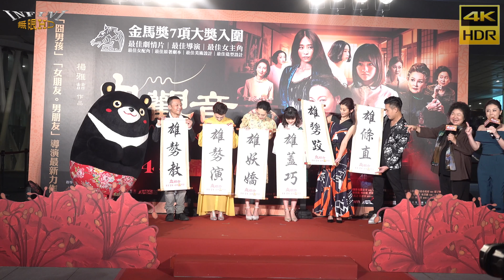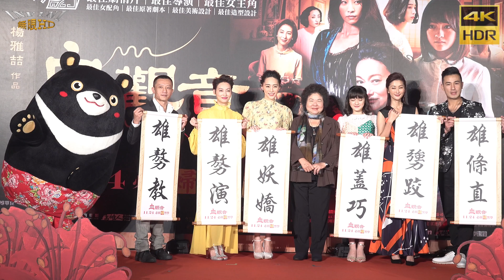血觀音 高雄星光首映 陳菊致詞(4K HDR)[無限HD]🏆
本影片未開營利 楊雅喆 惠英紅 吳可熙 文淇 傅子純 陳珮騏 楊秀卿 微笑唸歌團
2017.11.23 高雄